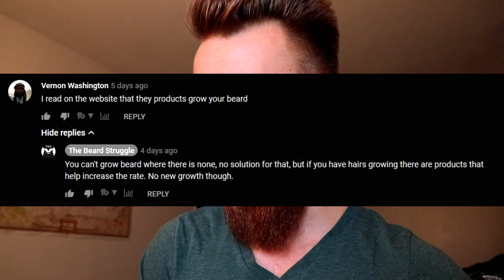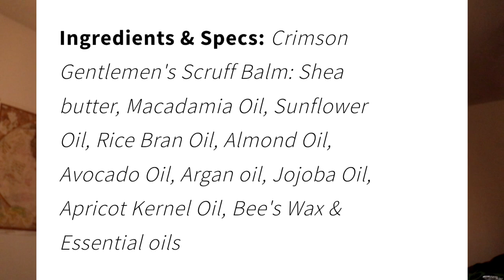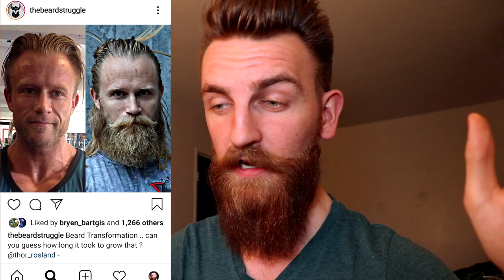The Beard Struggle is NOT a Scam? THIS WILL BLOW YOUR MIND | Review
Is the Beard Struggle a scam? The products in question:
2. Their scruff balm - they claim that it can activate dormant follicles with no form of vasodilaters. Is their any truth to this claim?
3. Their beard straightening heat brush - a model that has suspicious, cheap, China-made doppelgangers from Ali Express -- a very popular site used for Oberlo dropshipping.

For guidance on how to ACTUALLY fill out your patchy beard with a SCIENTIFICALLY PROVEN method (minoxidil), join our support community:

OUR MISSION STATEMENT: to help men who feel LOST hone their external confidence by aiding the discovery of their personal sense of style AND to inspire their internal confidence through intelligent, philosophical conversation.

EQUIPMENT
✏️Video Editing Software
🎹Music Editing Software

You made it to the bottom, traveler! Huzzah! So proud of you 💛💚❤